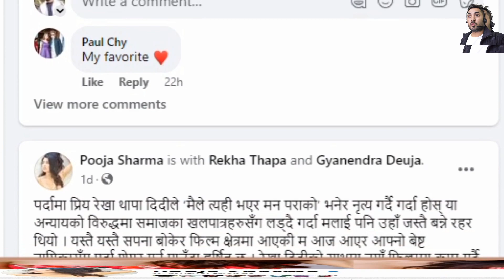Pooja Sharma विवाद का कारण फिलिम नै छाडिन Pooja Sharma Rekha Thapa Award wining New Nepali Movie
If You want to help me Donate some $ to me here. Send as Your Love,
Bank Ac. Number :-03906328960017 (Himalayan Bank Limited ) Best Offer in this IPL Cricket Aanchal Sharma विवाद का कारण फिलिम नै छाडिन Pooja Sharma Rekha Thapa Award wining New Nepali Movie

your quarries,
How old is Aakash Shrestha?
Where is Aakash Shrestha from?
Who is Nepali actor Aakash Shrestha?
How tall is Nepali actor Aakash Shrestha?
akash shrestha new music video
aakash shrestha biography
aakash shrestha instagram
aakash shrestha age
aakash shrestha height
Who is the highest paid actress in Nepal?
How old is Samragyee RL Shah?
Who is the wife of Dayahang Rai?
Where can I watch kabaddi 4 movie?
Which is the award winning Nepali short movie?
How old is saugat Malla?
Is Jal Shah related to royal family?